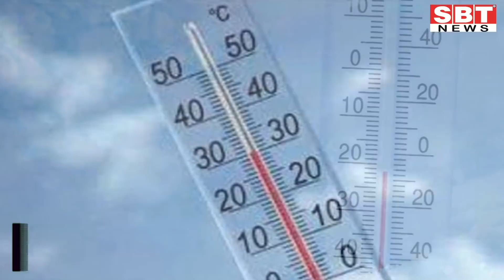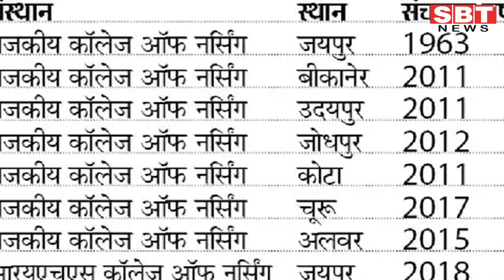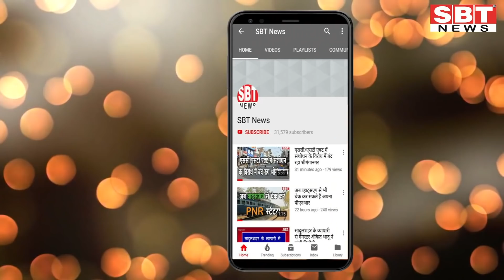26 नवम्बर : राजस्थान दोपहर 12.15 बजे की 15 बड़ी खबरें | SBT News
About This Video:

26 नवम्बर : राजस्थान दोपहर 12.15 बजे की 15 बड़ी खबरें

sriganganagar temperature
Barish, Barsaat
mansoon
new rules
kisan aandolan
rakesh tikait
kisan andolan
Rajasthan news
hariyana news
maharastra news
latest news
bjp
rahul gandhi
up news
News website
nonstop news
news headlines
today news
aaj ka news
online news
Headlines News
skymetweather